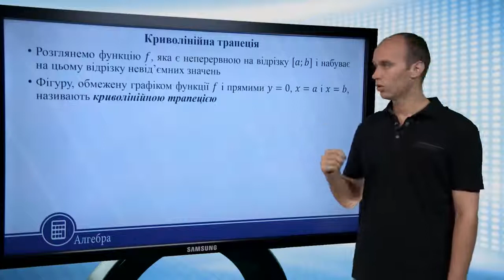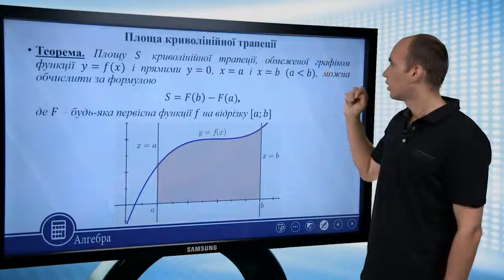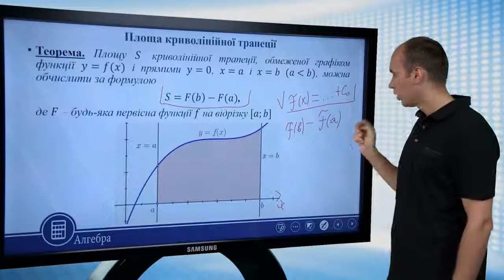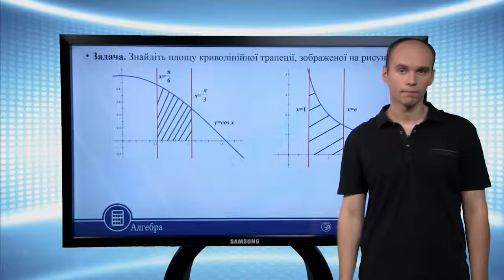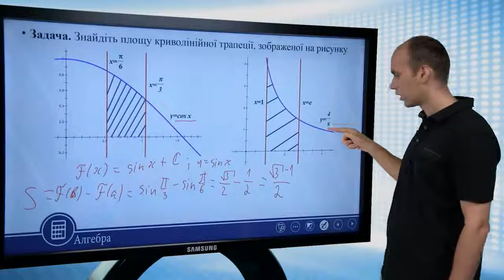Площа криволінійної трапеції. Алгебра 11 клас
Площа криволінійної трапеції

• Розглянемо функцію 𝑓, яка є неперервною на відрізку [𝑎; 𝑏] і набуває
на цьому відрізку невід’ємних значень
• Фігуру, обмежену графіком функції 𝑓 і прямими 𝑦 = 0, 𝑥 = 𝑎 і 𝑥 = 𝑏, називають криволінійною трапецією